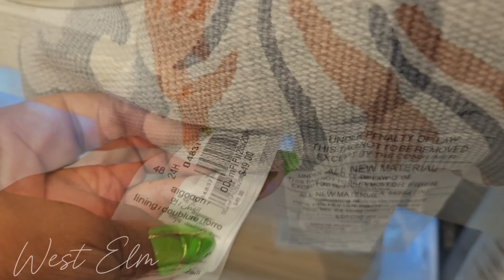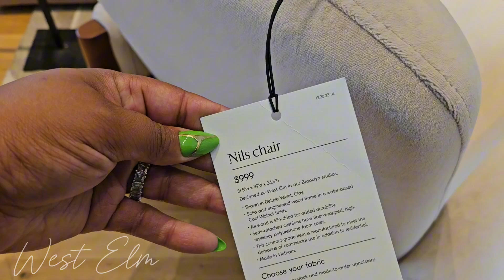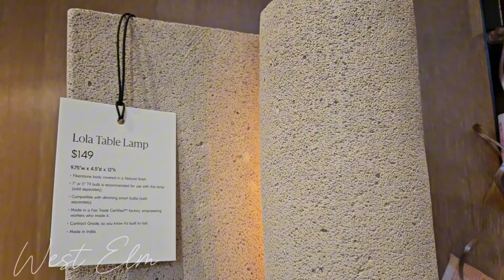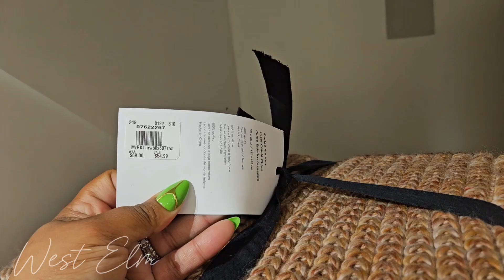WEST ELM FALL 2024 FURNITURE & DECOR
Come browse the latest Falldecot & furniture at West Elm.